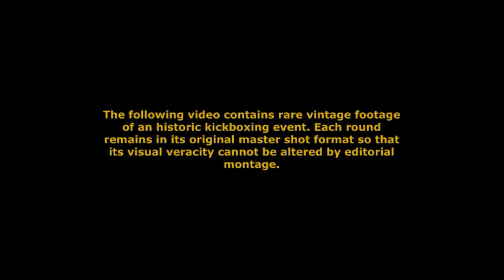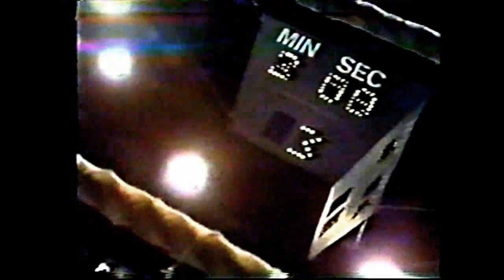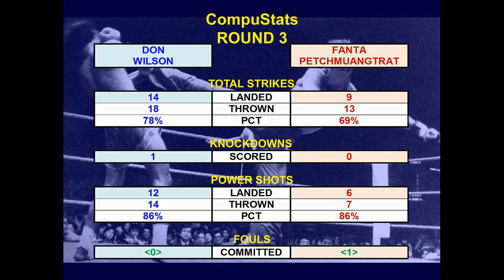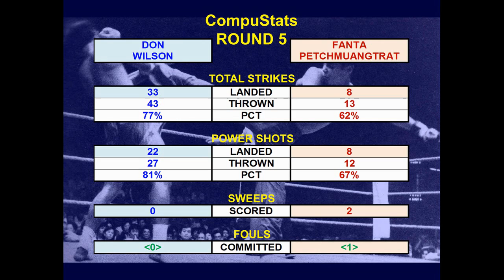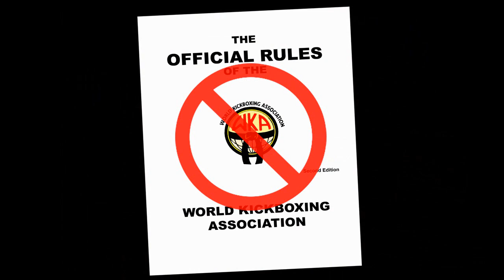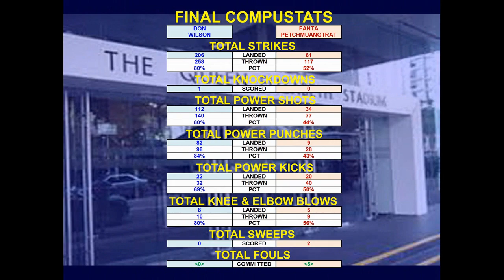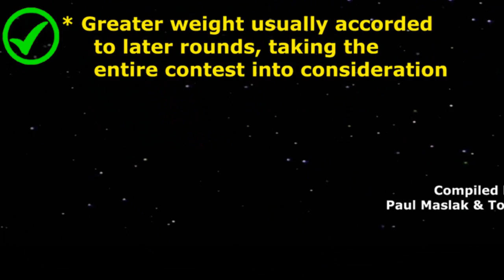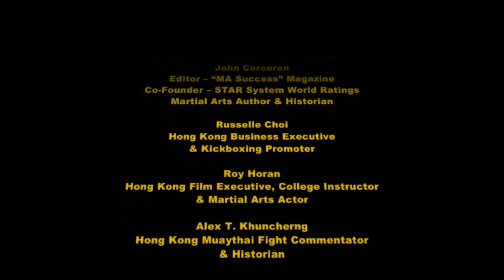Don Wilson versus Fanta Petchmuangtrat (FULL FIGHT)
Decide for yourself!  For three decades, a controversy raged about what happened in this early international kickboxing bout from Hong Kong between American world champion Don "The Dragon" Wilson and Thai Rajadamnern stadium champion Fanta Petchmuangtrat (aka Attapong Buaban).

To commemorate the anniversary of this landmark sports event from 1984, Don The Dragon presents the entire fight for the first time ever.  Every mystery is exposed.  Every dispute is explained.

And the official outcome is revealed with undeniable clarity.

Don "The Dragon" Wilson himself, together with his favorite cornerman and older brother Jim, provide fight action commentary.  Fellow kickboxing hall of fame world champions Steve Shepherd (USA), Fred "The Gladiator" Royers (Netherlands) and "Sugarfoot" Peter Cunningham (Canada) offer expert analysis while contemporaneous STAR world ratings commissioner Paul Maslak supplies round-by-round statistical summaries.